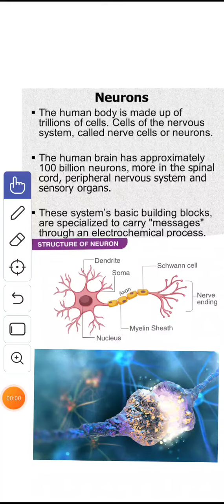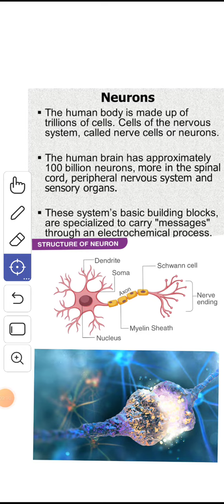what are neurons | about neuron | control and coordination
in this video I have explained about the neuron in details